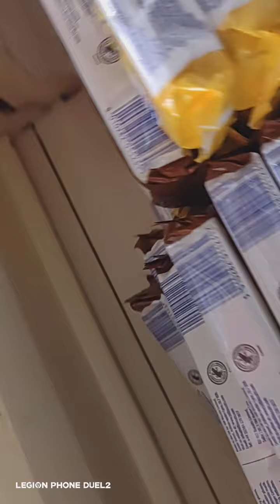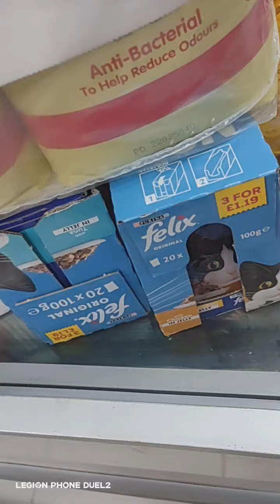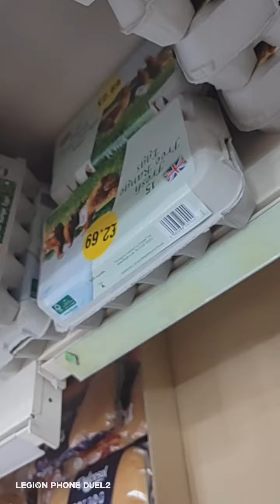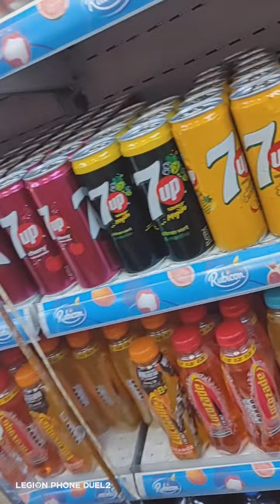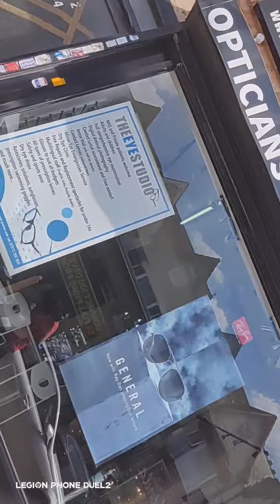Sparkhill Birmingham West Midlands England UK (3)